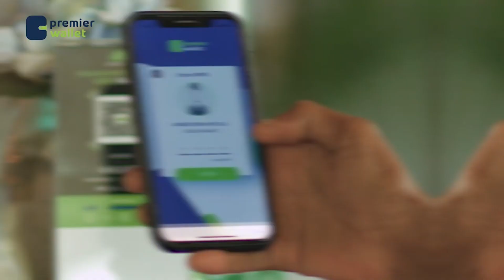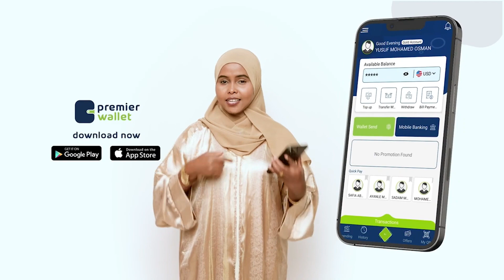Uganda’s anti homosexuality law challenged in constitutional court.